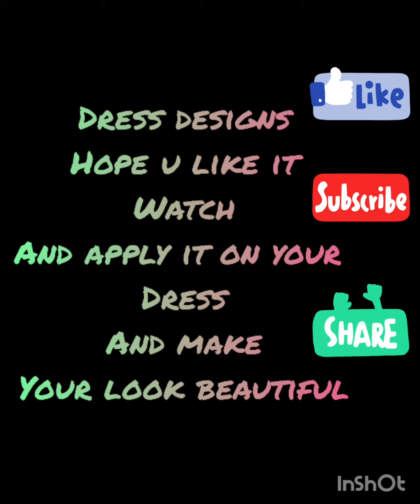dress designs ..make ur look beautiful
Allhumdulillaah

dress designs 👗
hope u like it
Noor'scorner

hope u guys like my vadio.

I'm on Instagram as @noor.corner. Install the app to follow my photos and videos.

from : Noor'scorner